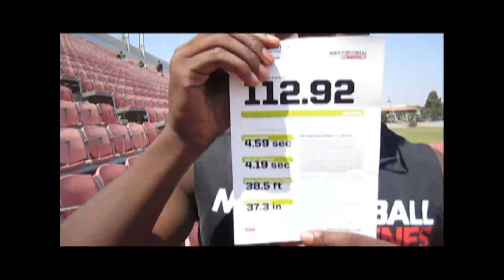Taylor Wooten, Interview at Nike Combine by Phase 1 Sports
Taylor Wooten Interview 2010 Nike Combine by Phase 1 Sports